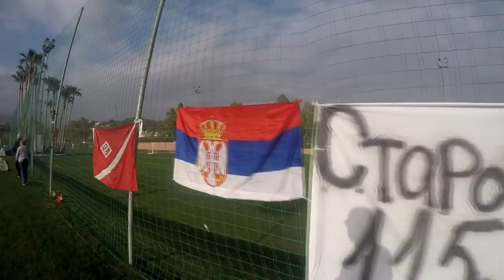Фанаты Спартака на сборе с командой. Марбелья. ЧАСТЬ 2.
Первая часть:
Мы тут немного заработались, но все же смонтировали вторую часть тренировочного сбора нашей команды в солнечной Испании. Включай и смотри!